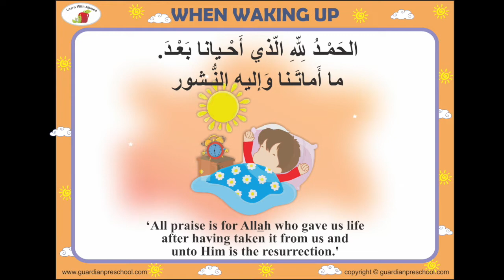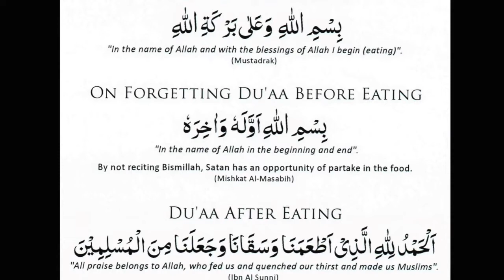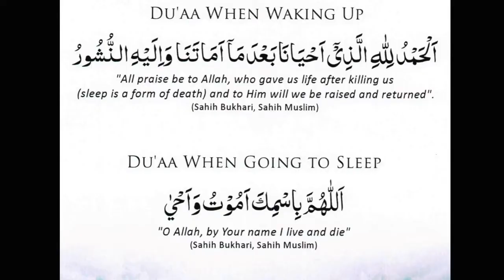Daily Duas with Yusuf - Waking up, going toilet, eating & drinking and going to sleep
Created and Filmed by Yusuf